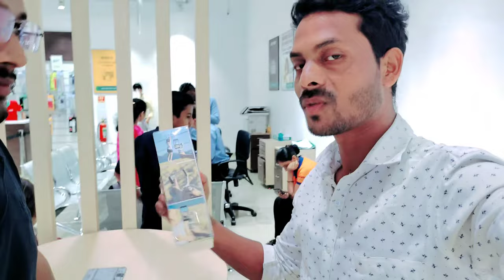naya gimbal aane ka Khushi || अब बनेगा वीडियो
hello Doston ,
                        is video me Aap sabh ka swogat hai Doston mera yha video jo hai
Mai gimbal liya hu Aash karta hu ki ye video pasnd aaya ga is video pura Dekhne ke liye bahut bahut dhanyvad